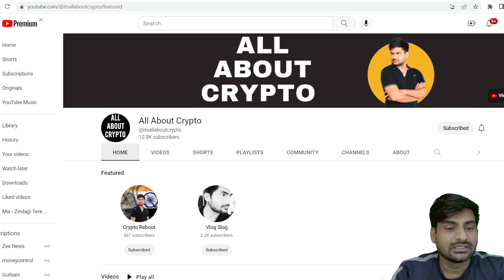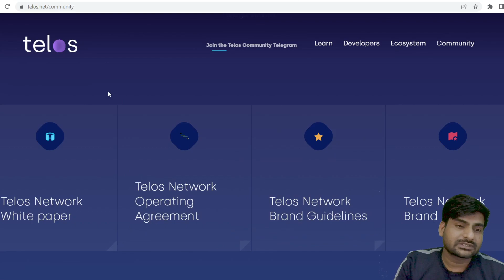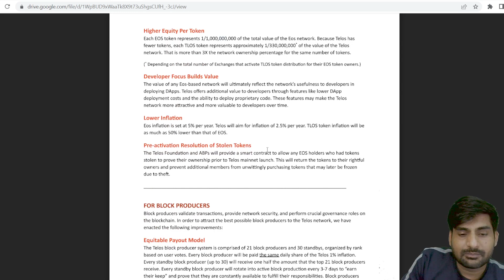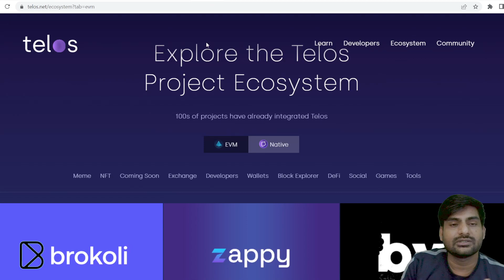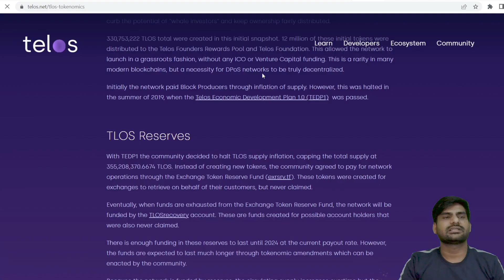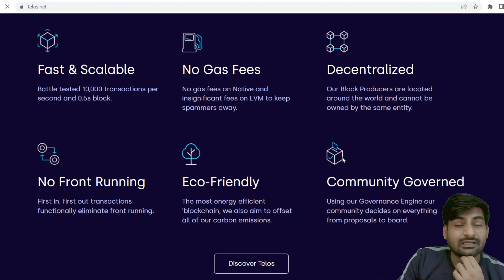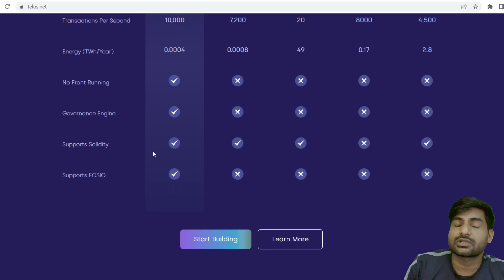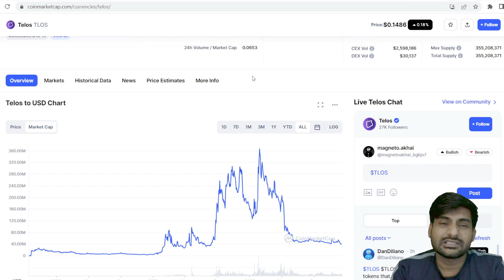Telos Fundamental Analysis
Official Telegram Group -  @itsallaboutcrypto
Personal Telegram / Twitter ID - @dobuybnb